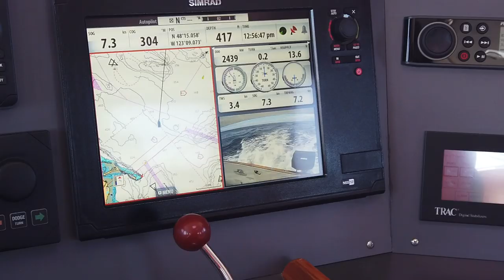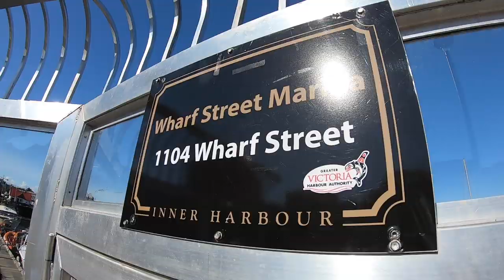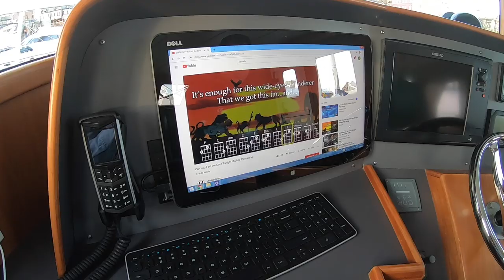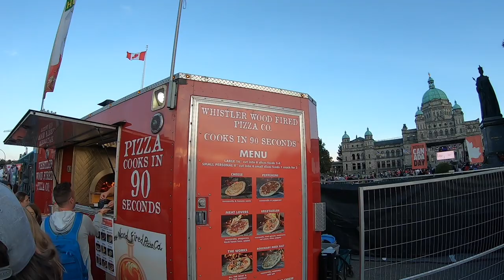Canada Day 2019 in Victoria, B.C.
OH CANADA!

Join us for a day filled with sun, fun, kayaking, eating, music and fireworks as we celebrate Canada's Birthday! Victoria, BC is one of our favorite boating destinations from Seattle, and this year marks what is surely going to be an annual tradition - celebrating July 1st aboard Freedom in Victoria Harbour before celebrating our own July 4th back home in the US of A!

LEARN MORE ABOUT CANADA DAY AND ALL OF THE DAY'S FESTIVITIES BELOW AT:

WANT TO KNOW WHAT WE USE TO CREATE OUR VIDEOS?

Doggie On Board PEE-PATCH

Doggie On Board Fire Hydrant (for PEE PATCH)

DJI Mavic Air (combo pack)

DJI Spark 2 axis gimbal

Canon Rebel

Canon External Microphone

GoPro Here 7 Black (Hyper Smooth)

Flexible Tripod for DSLR cameras

iPhone & Camera heavy duty mini tripod

Microphone for voiceovers (Blue YETI)

— Final Cut Pro 10 (Apple MacBook Pro)